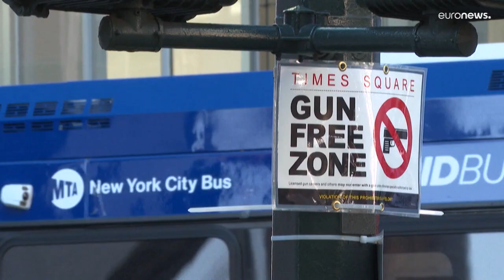Desármese si quiere entrar en Times Square, entra en vigor la nueva ley en el estado de Nueva York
Fue la respuesta de los legisladores de Nueva York a un fallo de finales de junio de la Corte Suprema de Estados Unidos, de mayoría conservadora, que consagró el derecho de los estadounidenses salir armados de sus casas.